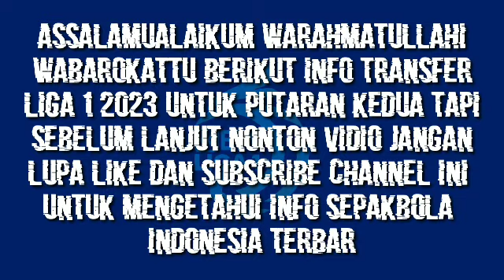DAFTAR PEMAIN BARU DAN PEMAIN YANG HENGKANG DARI PSIS SEMARANG DI LIGA 1 2023/2024 PUTARAN KEDUA 🔥